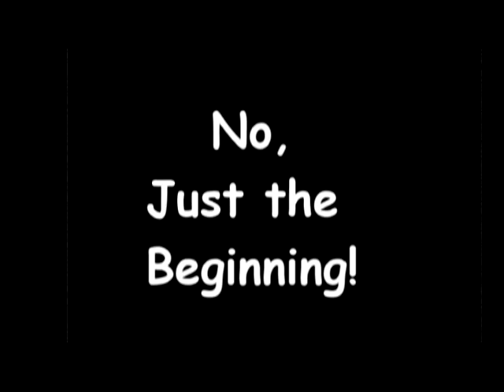LaMar and Mary Jensen Home Movies from 1959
Home movies containing LaMar and Mary Jensen from 1959.  This movie was found and digitized by Susan Hunsaker.